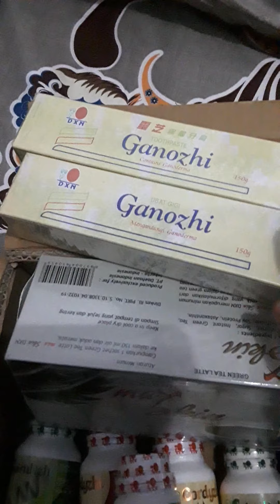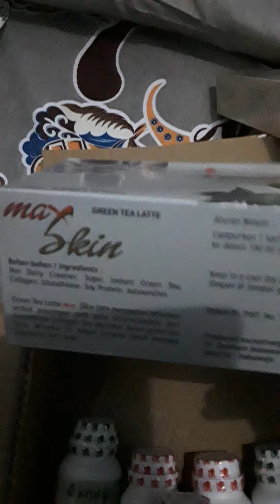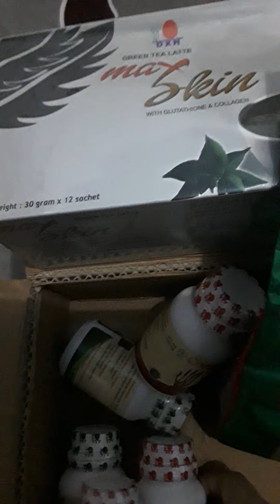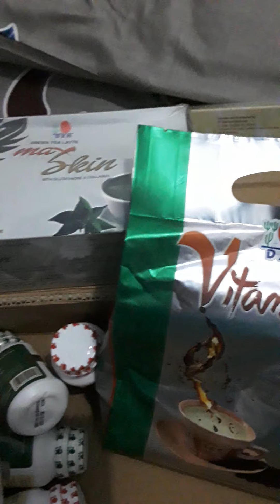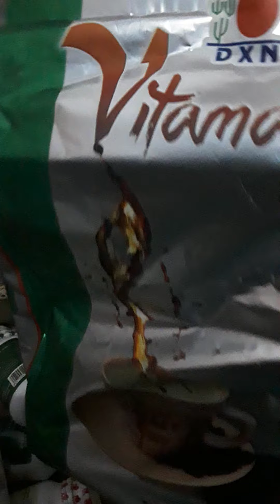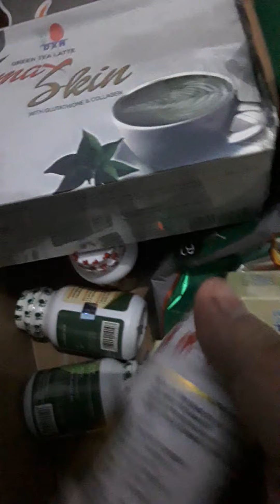Unboxing orderan produk dxn bulan juli 2020...keren abis